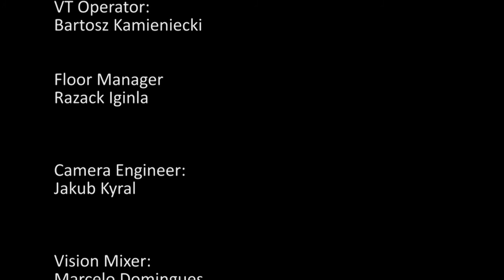Warren Spector: The Guardian Interview | Yorkshire Games Festival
Industry legend Warren Spector joined us at Yorkshire Games Festival via a live video link, speaking to Guardian games journalists Keith Stuart and Jordan Erica Webber. Warren's work includes System Shock, Deus Ex, Epic Mickey and Ultima Underworld.